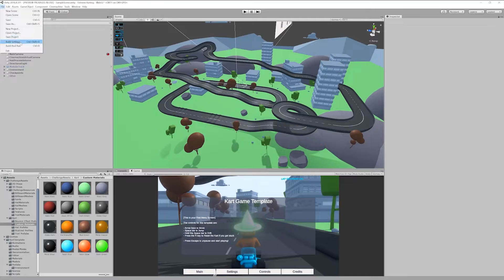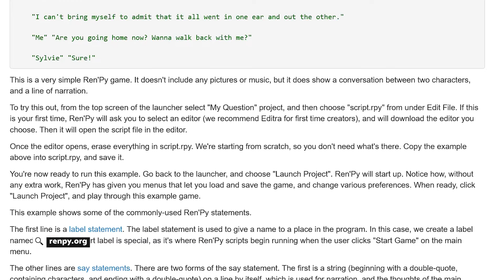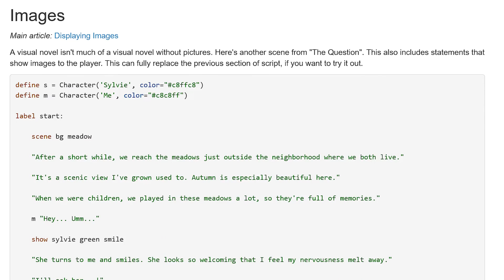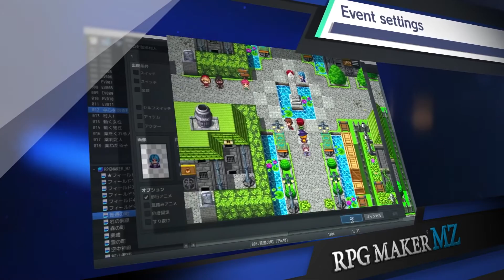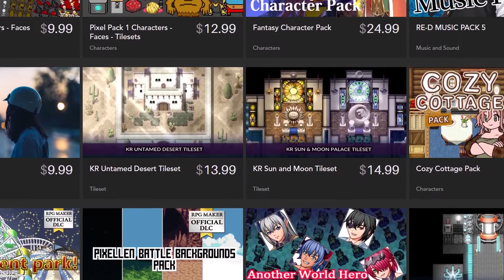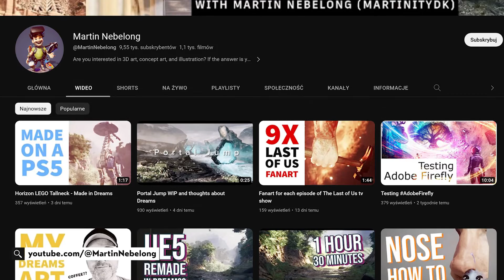Tak stworzysz własną grę bez znajomości programowania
Unity i Unreal Engine to zdecydowanie najpopularniejsze narzędzia do tworzenia gier, których używają zarówno amatorzy, jak i profesjonaliści. Nie oznacza to jednak, że tylko za ich pomocą można tworzyć popularne hity. Istnieją edytory, które są dużo prostsze, a powstające w nich gry przyciągają miliony graczy, zachwycają a krytyków i potrafią być przepustką do nowej kariery.